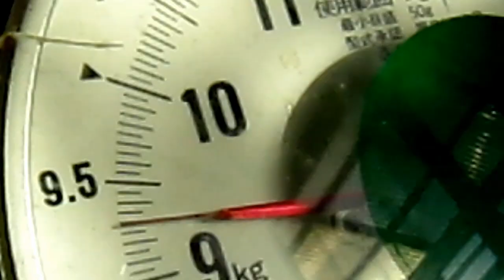三代目シーズー☆9.3キロ？だワン♪